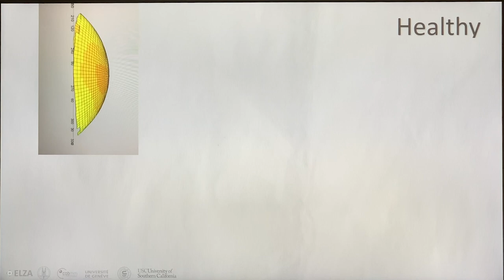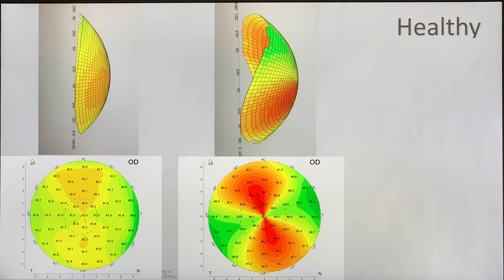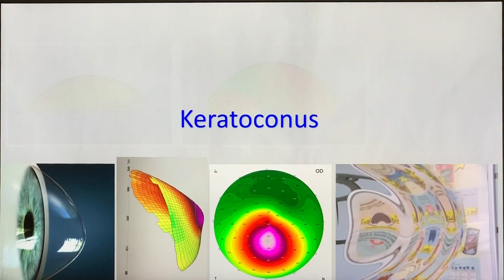Was ist keratokonus?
Prof. Hafezi erklärt was Keratokonus ist, wie er die Form Ihrer Hornhaut verändert und was dies für Ihr Sehvermögen bedeutet.